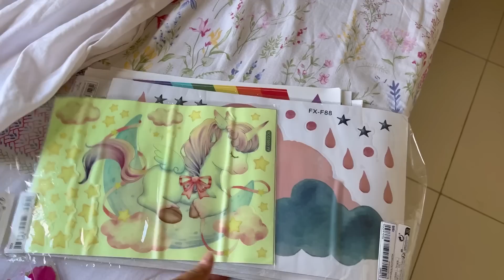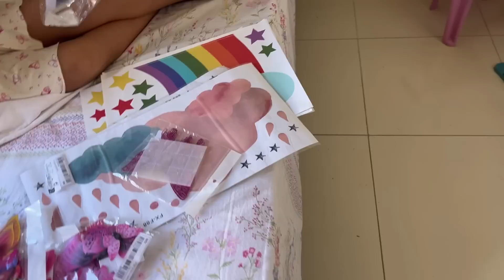Iniciamos a organização do quarto das princesas 🥰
gravei este vídeo com muito carinho para vocês e espero que tenham gostado. beijos!